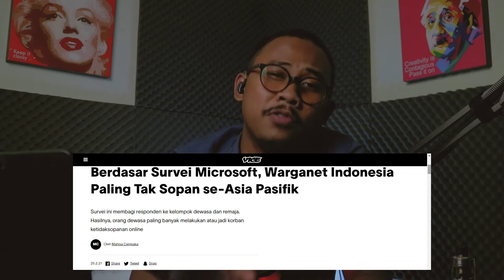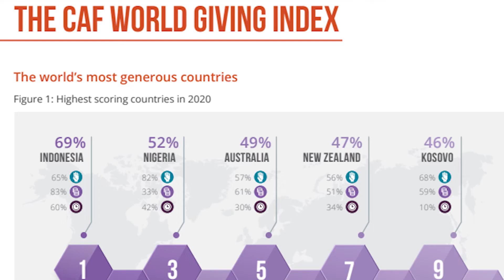INDONESIA BANGSA YANG DERMAWAN ?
Hello everybody,

Selamat Datang kembali di Baasith Corner.
Ambil posisi nyaman saat ngedengerin gue, dan untuk mendapatkan kesan maksimum, disarankan menggunakan earphone dan sejenisnya, biar ena.

Barangkali Ada Dermawan Yang Sudah Bosan Dengan Cuan, Bisa DiBuang Kesini, Buat gue beli Snapback sama Pecel Lele depan toko